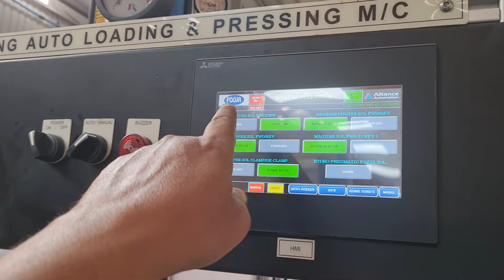पंखा में बेरिंग लग रहा है, Victura Airmotion, Latest Technology Ceiling Fan Factory. 98104 26324